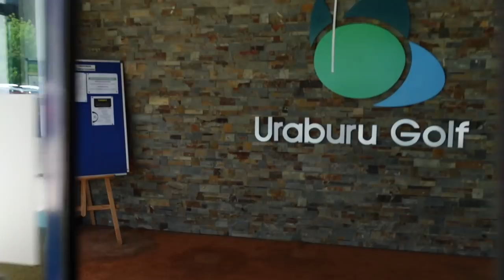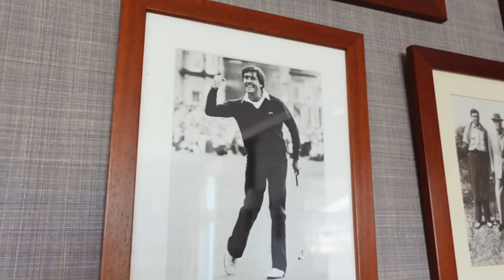SUR LES TERRES DE SEVE - VLOG GOLF VOYAGE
Très heureux de vous présenter mon 1er vlog voyage.
Vous savez l'amour que j'ai pour Severiano Ballesteros. J'ai eu la chance de partir sur ses terres, en Espagne, et d'aller jouer son golf : Pedrena.
Retrouvez ici le vlog de nos aventures en Espagne.

Tout ceci a été rendu possible grâce à l'agence Greens and Grapes